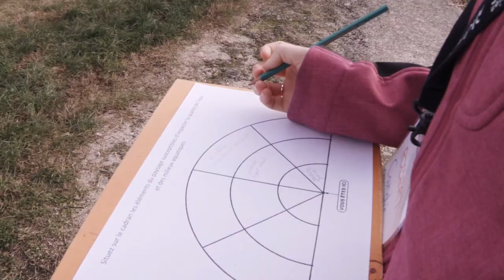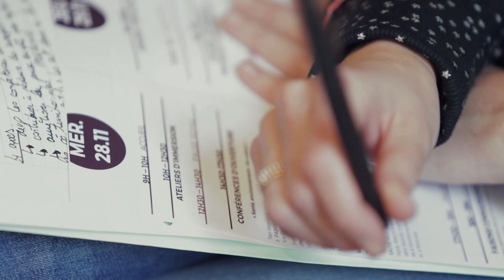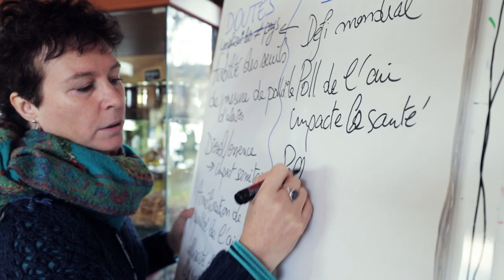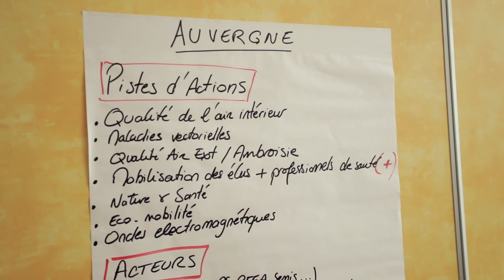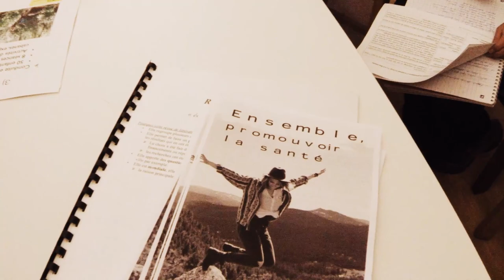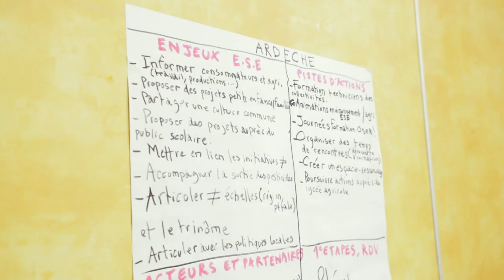Education et Promotion de la Santé-Environnement - Rencontres régionales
Les 1e Rencontres régionales des acteurs de l'éducation et de la promotion de la santé-environnement en Ardèche, organisées par le Pôle thématique ESE, le GRAINE ARA, l'IREPS ARA et Pétale 07, ont eu lieu en novembre 2018 en Ardèche.